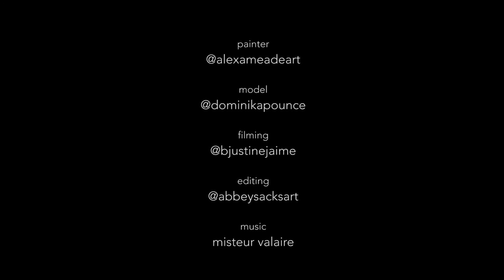Sony Flapper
Video Teaser - PhotoPlus Expo Sony booth in NYC